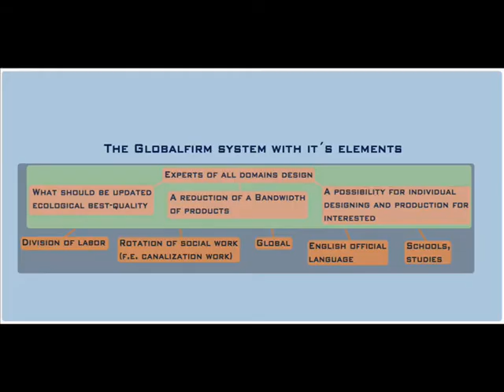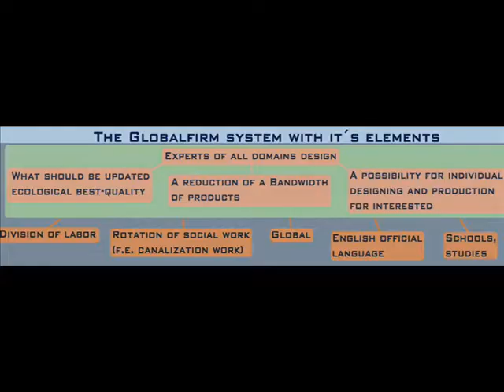Globalfirm Taking over the world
There is no one in the world that I know that announces values, only me. All other public figures and institutions are somehow attached to excluding dogmas or work on issues not attached to the holistic system that makes our world. The values I announce are expressed in the multi-law that protects dignity, equality, ecology, personal creativity and freedom. Globalfirm with the idea of costless ecological best quality and a costless base for creativity reflects that value.